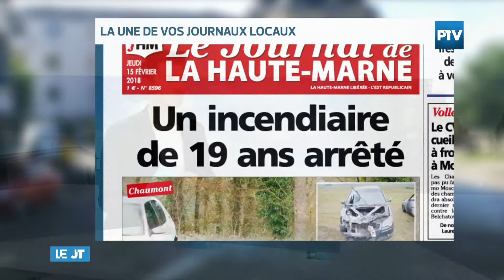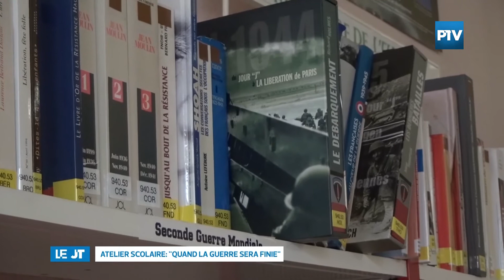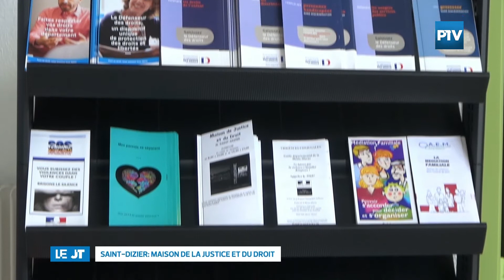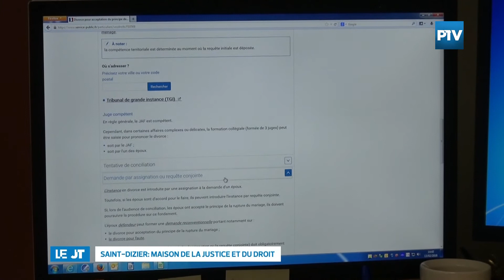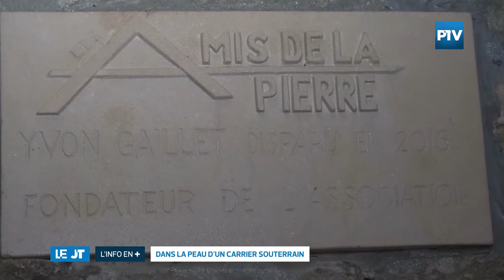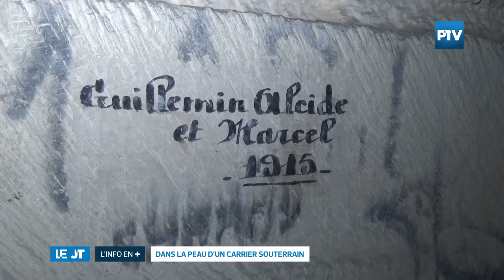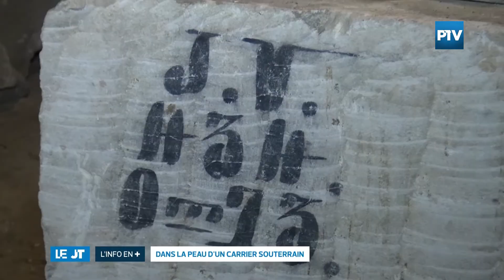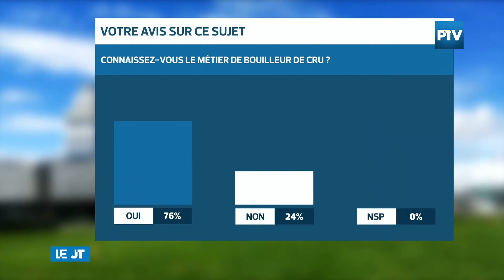Le JT | Samedi 17 Février 2018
Le JT du samedi 17 février est présenté par Antoine REGNAULT.

Les titres de cette éditions:

- Atelier Scolaire au Lycée Saint-Exupéry.

- Saint-Dizier: Maison de la Justice et du Droit.

- La "Goutte" Haut-Marnaise.

- l'info en plus: les carrières de Rinval.